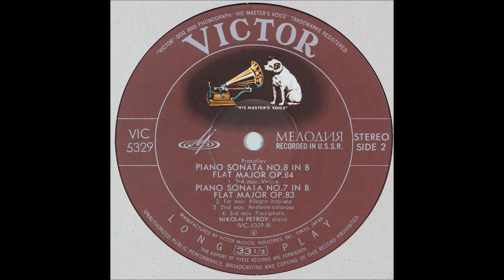Prokofiev, Piano Sonata No 7